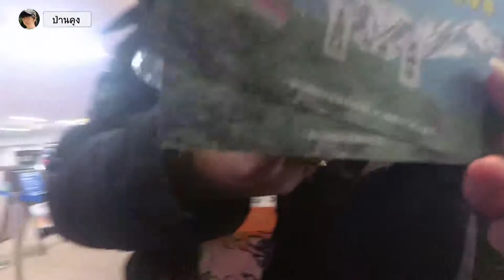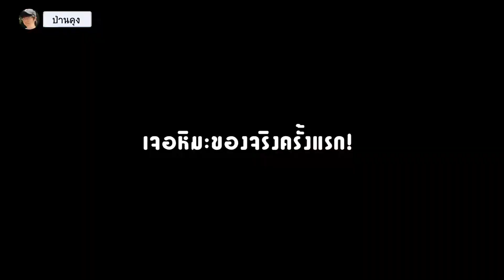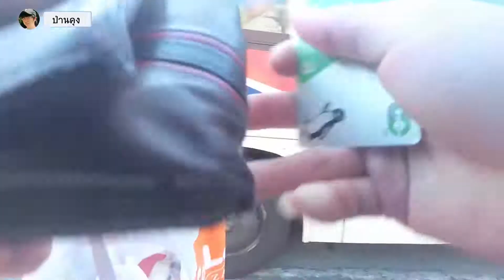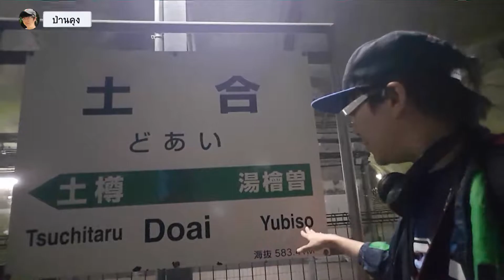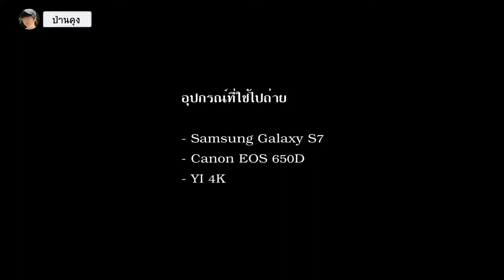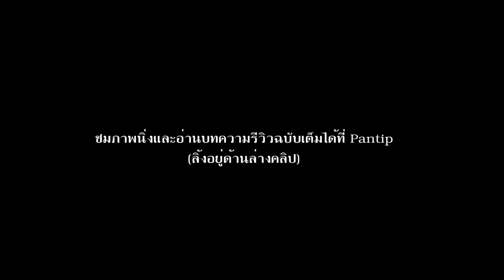Vlog Parnkung - ตะลุยญี่ปุ่นฉบับไม่มีล่าม! (ตอนจบ - ทานิกะวะดาเกะ - ยูซาว่า โคเกน)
ตอนจบของคลิปนี้ โดยจะเป็นวันเดินทางนอกเมืองวันสุดท้าย (เพราะอีกวันคือวันชอปปิ้ง ไม่ได้ถ่ายอะไรอยู่แล้ว) โดยมีสถานที่ที่เที่ยวไปทั้งหมด 3 ที่

- ทานิกะวะดาเกะ 1 ใน 100 ยอดเขาที่มีชื่อเสียงของญี่ปุ่น
- สถานีโดไอ สถานีรถไฟที่ลึกที่สุดในญี่ปุ่น
- ยูซาว่า โคเกน จุดชมวิวของเมือง อิจิโกะ ยูซาว่า

อ่านบทความเที่ยวฉบับเต็มได้ที่

ติดตามผลงานเจ้าของคลิปได้ที่ แฟนเพจ "ป่านคุง" นะครับ